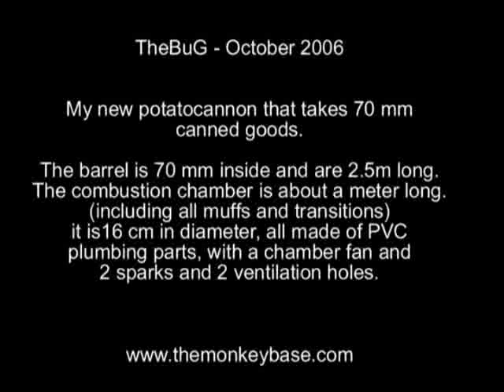Potato cannon with a kick, 160mm chamber to 75mm barrel.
!THINK SAFETY and DONT POINT AT PEOPLE!
USE EYE, EAR AND HAND PROTECTION.

This is a test of my 160 mm to 75 mm pp potato cannon some time ago. the first shot is with a cabbage head the second shot is with a 0.33 l cola tin can (full with cola) and the third with a bottle full of sand.) not a great video but, the 2 first shots arent that bad :)
Its a combustion cannon that i use hairspray as gas\gunpowder.